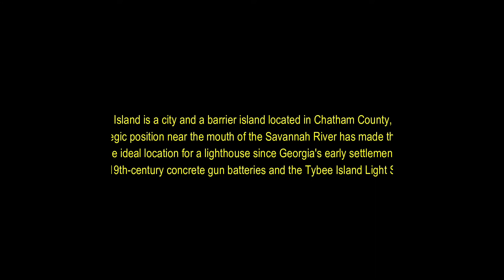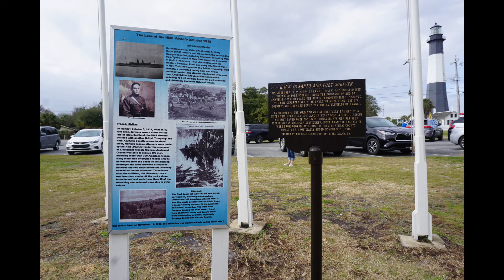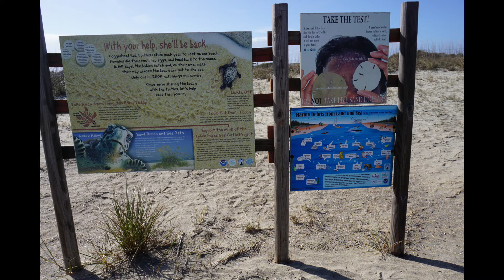Tybee Island, GA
Lighthouse, beach.